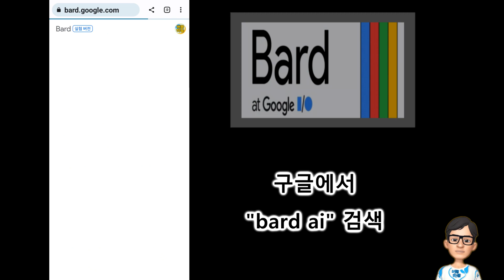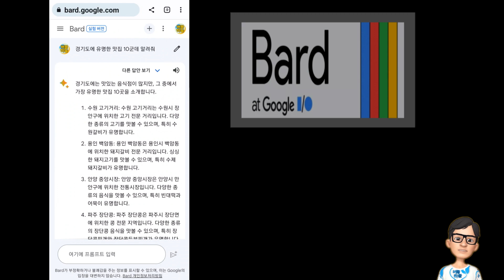구글의 챗 봇 "바드 ai" 우와! 이런게 가능하다고!!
바드 ai 는 한국어에 최적화된 인공지능 AI 입니다.
이제부터 네이버나 유튜버가 아닌 "바드 ai"도 활용해 보세요
버블하늘이 추천하는 7월 추천 앱테크 TOP 5

▣ 돈나무
간단한 미션만 수행하면 하루 5,000원 이상 가능
추천인 코드 : BK2LV4Y
▣ 애드픽
인터넷 쇼핑만 해도 부업이 되는 앱테크
추천인 코드 :  d17842
▣ 모니모
삼성에서 만든 앱테크로 출석체크,기상챌린지,만보기 미션 수행시 모니머니 지급
추천인 코드 :  N6H2DFP
▣ 삼성화재 다이렉트 착
내차로 운전을 하거나 걷기만 해도 포인트를 받을수 있습니다
▣ 엠브레인 패널파워
설문조사에 참여하면 현금 지급